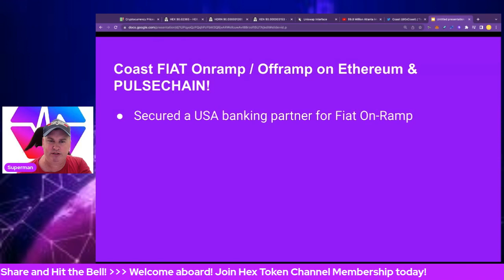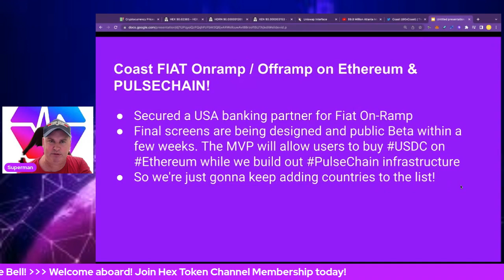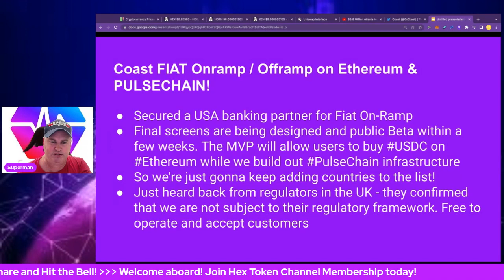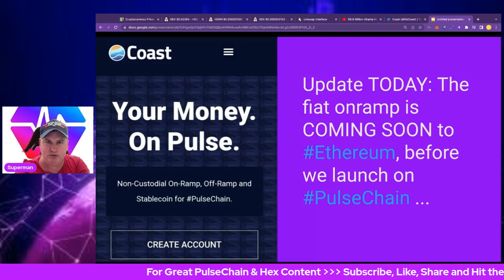COAST Fiat Onramp, Offramp & Stable COMING SOON To ETHEREUM Before LAUNCHING On PULSECHAIN!